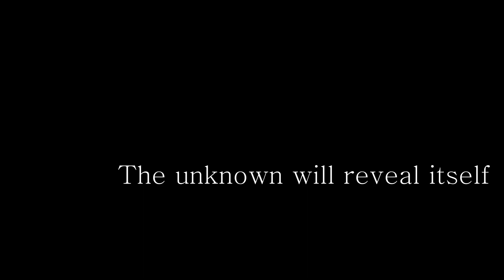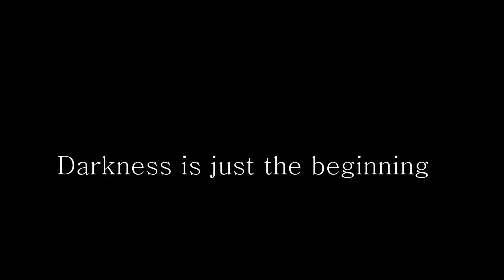KH3 Royal Chain Mod trailer